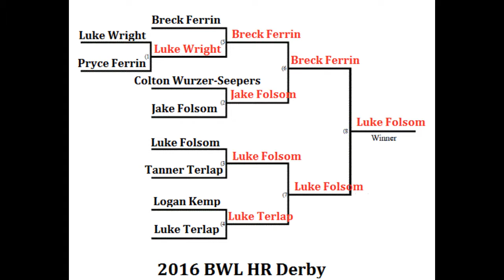BWL Wiffleball | All Star Weekend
Here are the Highlight from the Home Run Derby and All-Star Game!

-LUKE FOLSOM LOOKS TO DEFEND HIS TITLE
-STARS VS STRIPES IN THE FIRST EVER BWL ALL STAR GAME PRESENTED BY HUMBLE ATHLETIC

BWL_WiffleBall